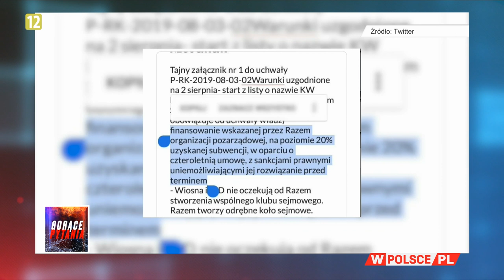CO LEWICA CHCE UKRYĆ PRZED WYBORCAMI? Jakubowska: Kasę będzie trzymał Włodzimierz Czarzasty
CO LEWICA CHCE UKRYĆ PRZED WYBORCAMI? Aleksandra Jakubowska wPolsce.pl i Eliza Olczyk, "Wprost" rozmawiają o tym, jak Włodzimierz Czarzasty (SLD) ograł partie Wiosna i Razem, a także o tajnym załączniku dotyczącym podziału spodziewanej subwencji SLD...